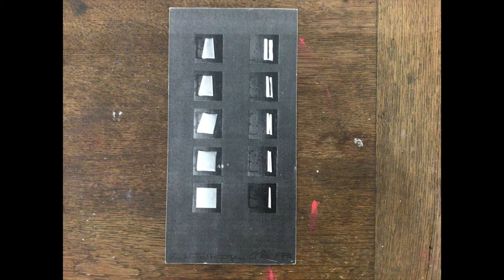#12 Annett Zinsmeister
aus "Die Sammlung Bär/Doka", Projektraum OSTEND